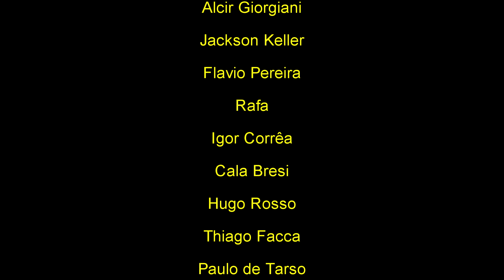Bancada #31 - Mesa Boogie Tremoverb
Vídeo mostrando a manutenção de um amplificador Mesa Boogie Dual Rectifier Tremoverb de 100 Watts, que veio para reparo aqui na oficina.